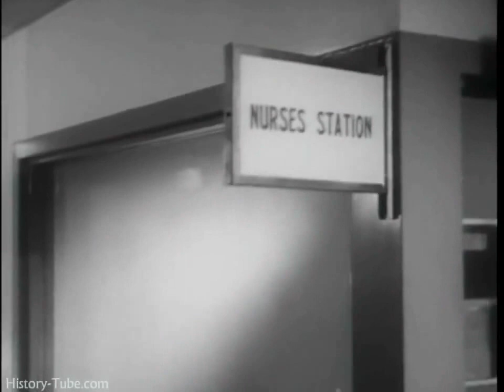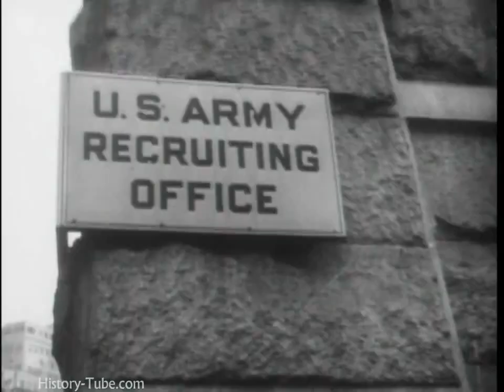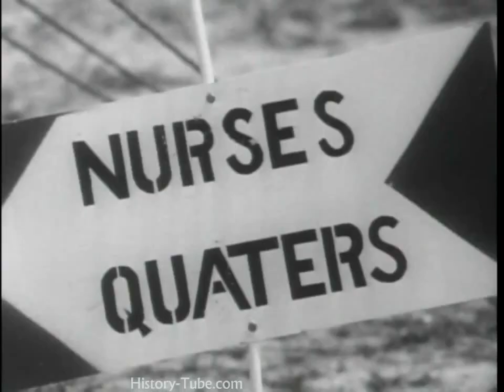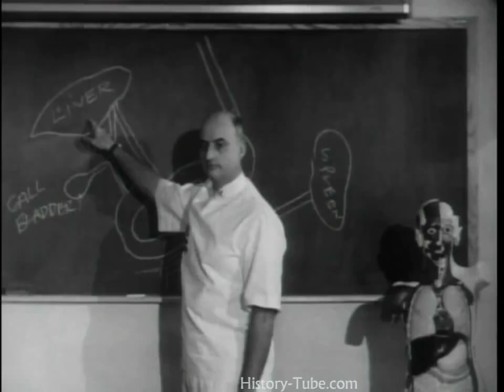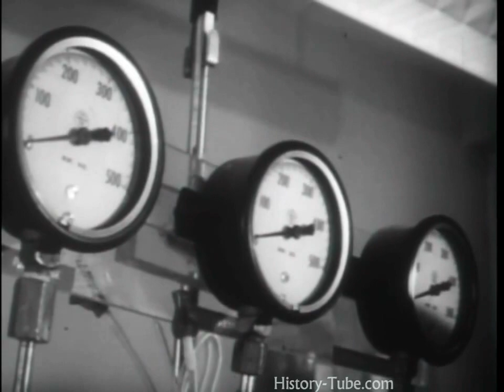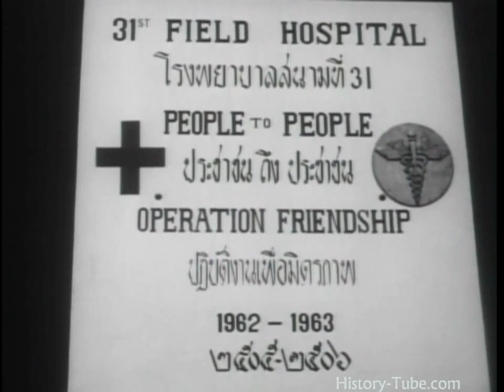SOLDIERS of MERCY The Army Nurse in WWII HD